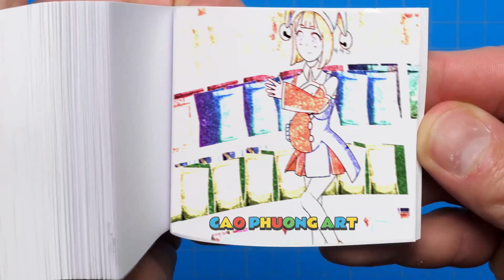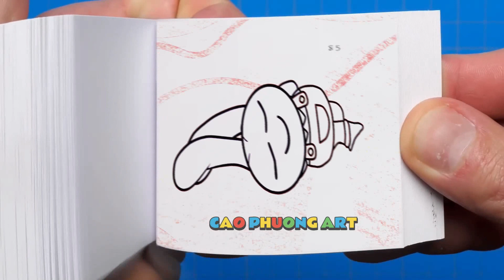185 59 Ragatha Baby is Very Sad To Not Receive Love of Mother Flipbook